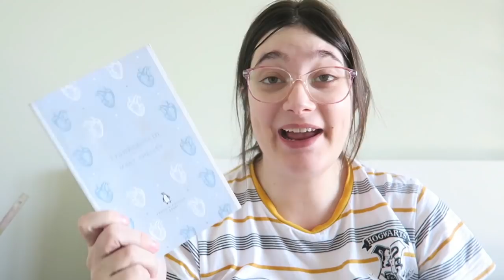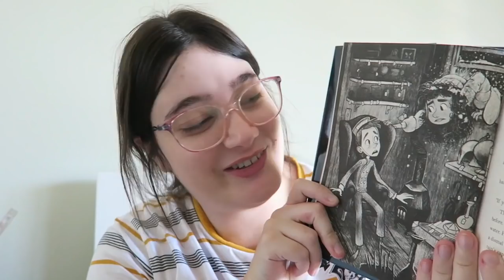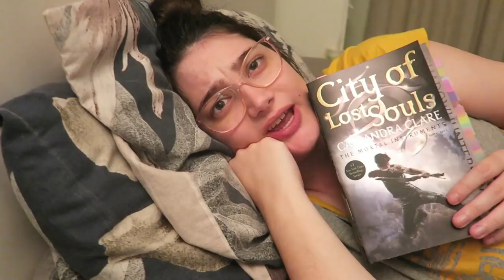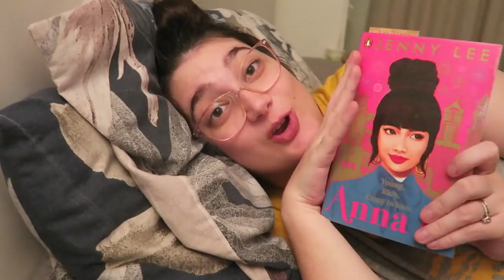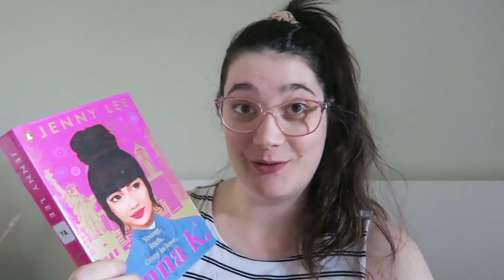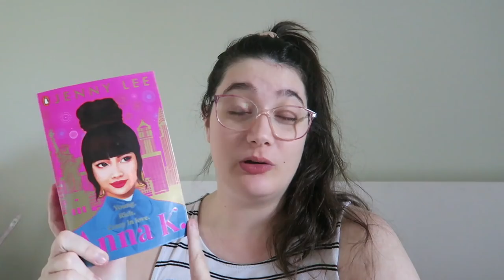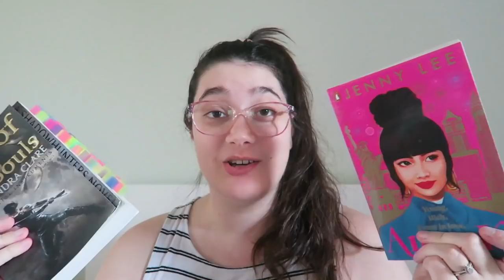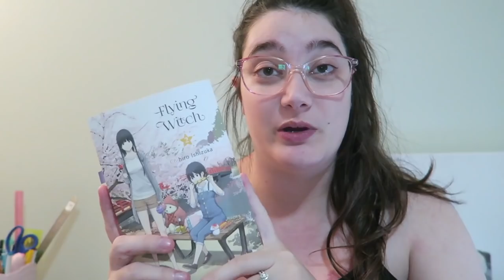OWL's Week One Vlog | 5 books in 5 days!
Reviews of the books read in this vlog ➽

Flying Witch Vol. 1

HAPPY READING!